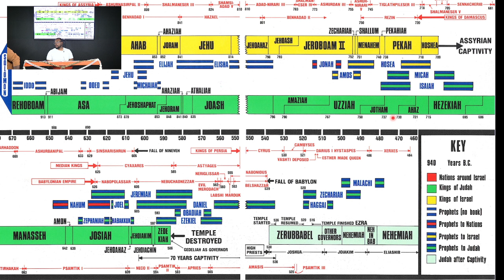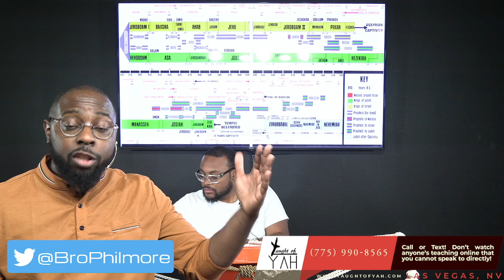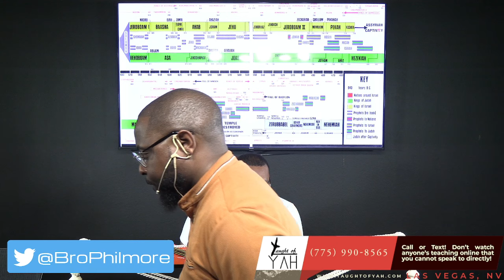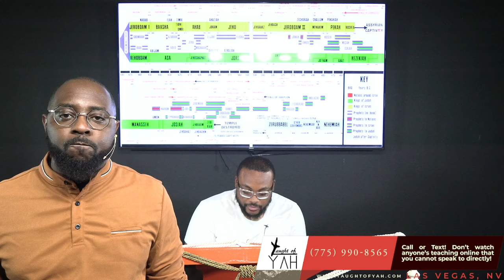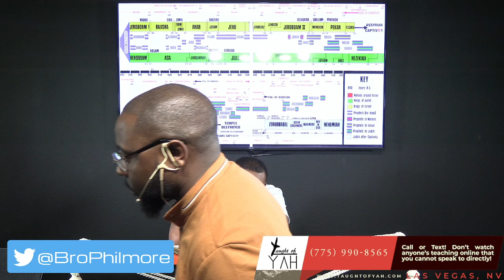Speak Ye Now to Hezekiah, Thus Saith the Great King, the King of Assyria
The reading for this Sabbath: 2 Kings 18:1-7 // Isaiah 10:1-19 // 2 Kings 18:7-14 // Luke 14:25-33 // Matthew 7:1-5 // 2 Kings 18:14-37 // 2 Kings 19:1-37